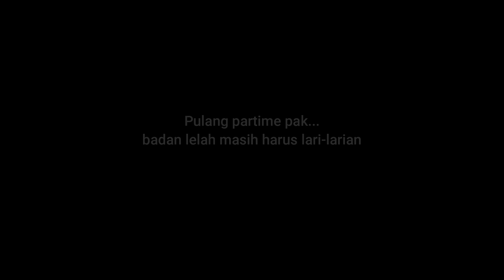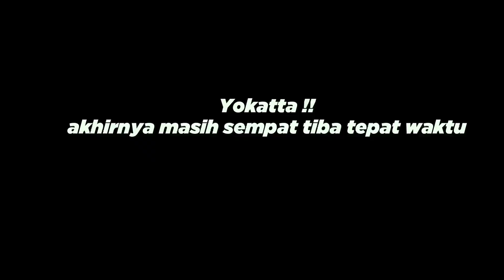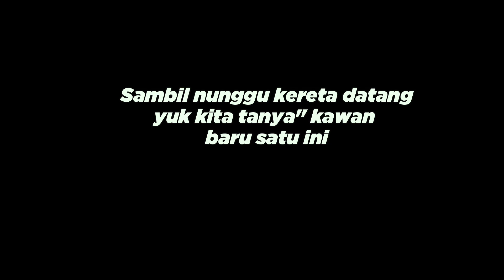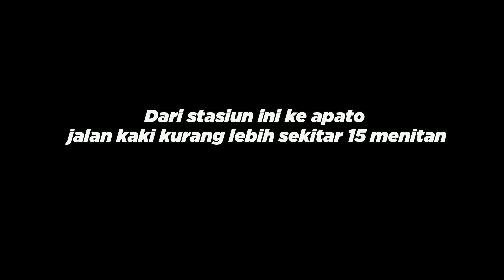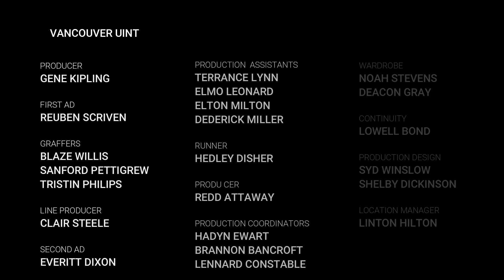YABAiii !!! Strong juga cewek satu ini !!!!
soaundtrack アカラ カイ/Akala kai